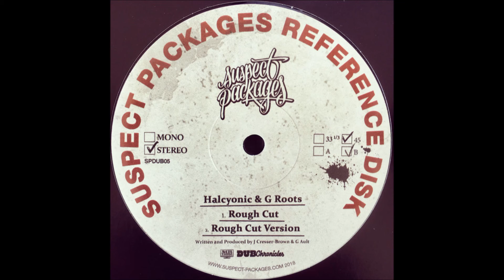HALCYONIC FEAT G ROOTS/ROUGH CUT/VERSION/SUSPECT PACKAGES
DUB MUSIC